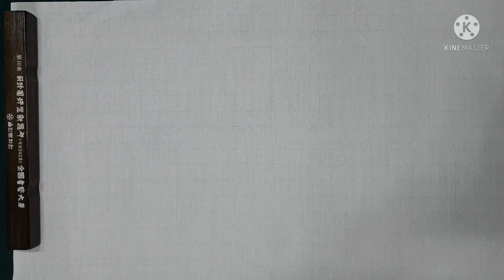등나무 그리기Drawing rattan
등나무 그리기는 잎.줄기.꽃
순서로 그려 주는  것이 좋으며
잎그리기는  삼묵법을 잘 내어서 한번에 많은 잎을 그려 주는 것이
좋겠다.그 다음 줄기 꽃순서로...